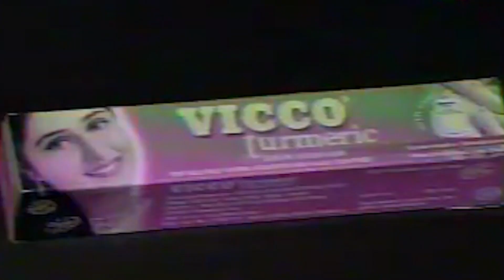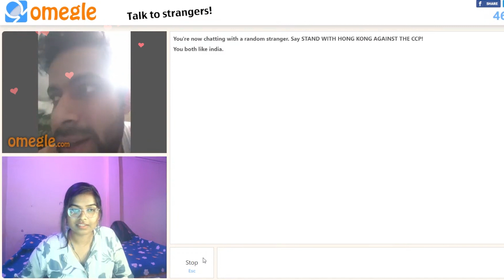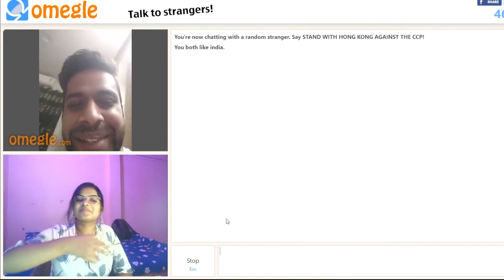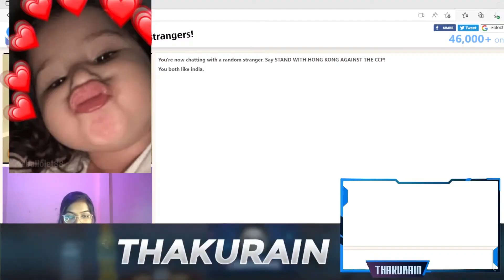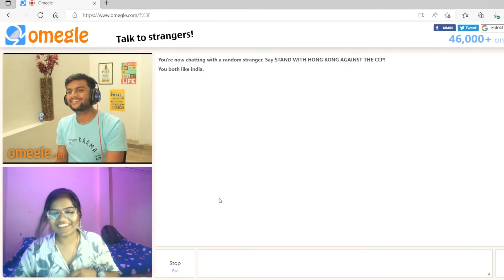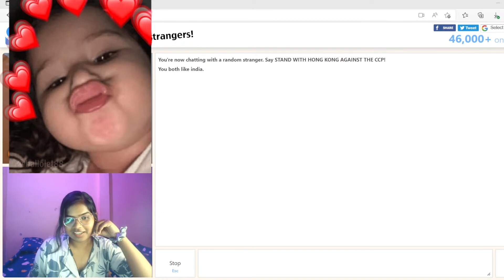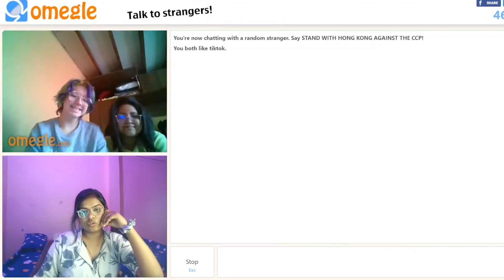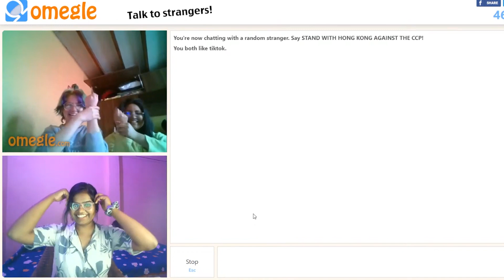He Wanted Me To Be His Wife 🙈❤️ Wearing Indian Outfit On Omegle😍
1 Like = Lost Of Love ❤️

°About°
Name- Vaishnavi
IGN - ThakurainYT
Device - Iphone11

This Is Not A Comparision Video
I Am Still A Learner ❤️